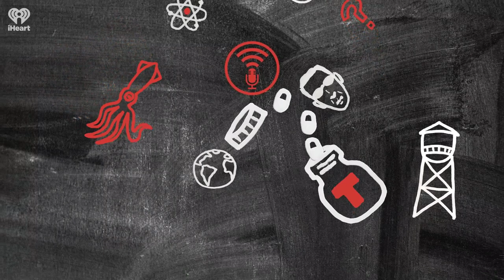Selects: How Drowning Works | STUFF YOU SHOULD KNOW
Hundreds of thousands of people drown around the world every year, and yet it can be easily prevented and is widely misunderstood – like how you can officially drown but live to tell the tale, or how you can drown but die days later. Learn all about it in this classic episode.